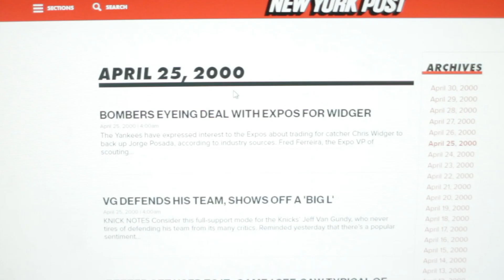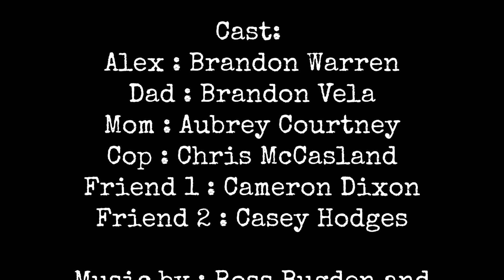Only Time Will Tell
This is a short film I made for a class in college.

Thanks to everyone who helped out with making this idea come to life.